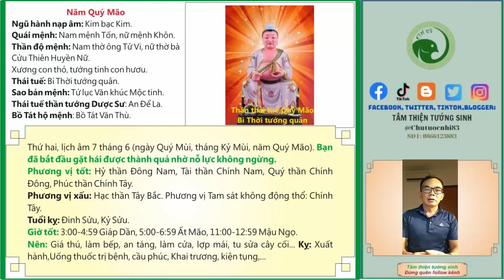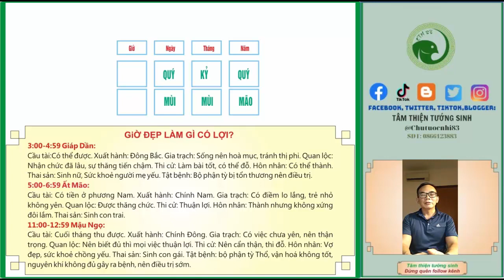Lịch thời vận tốt 12 con giáp ngày 24 tháng 7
Thứ hai, lịch âm 7 tháng 6 (ngày Quý Mùi, tháng Kỷ Mùi, năm Quý Mão). Bạn đã bắt đầu gặt hái được thành quả nhờ nỗ lực không ngừng.
Phương vị tốt: Hỷ thần Đông Nam, Tài thần Chính Nam, Quý thần Chính Đông, Phúc thần Chính Tây.
Phương vị xấu: Hạc thần Tây Bắc. Phương vị Tam sát không động thổ: Chính Tây.
Tuổi kỵ: Đinh Sửu, Kỷ Sửu.
Giờ tốt: 3:00-4:59 Giáp Dần, 5:00-6:59 Ất Mão, 11:00-12:59 Mậu Ngọ.
Nên: Giá thú, làm bếp, an táng, làm cửa, lợp mái, tu sửa cây cối... Kỵ: Xuất hành,Uống thuốc trị bệnh, Cầu phúc, Khai trương, kiện tụng,...

Bạn đã cố gắng hết sức mình nhưng nhiều thứ vẫn chưa được như ý, trí tuệ, kiến thức, kinh nghiệp, giúp đỡ bạn đã có đủ nhưng sao vẫn thất bại đó là bởi vì bạn thiếu 1% may mắn, Phong thuỷ mệnh lý là một trong 1% may mắn đó. Hãy theo dõi kênh để biết nhiều kiến thức thú vị về sự may mắn này.